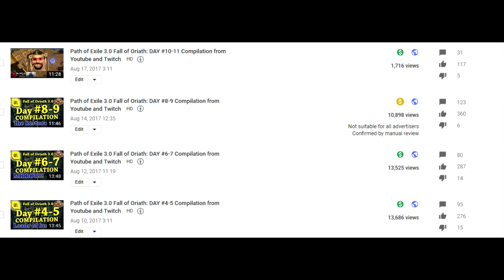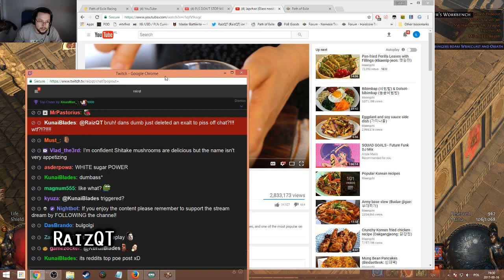Path of Exile 3.0 Fall of Oriath: DAY #12-13 Compilation from Youtube and Twitch